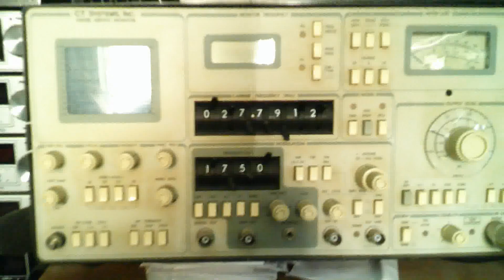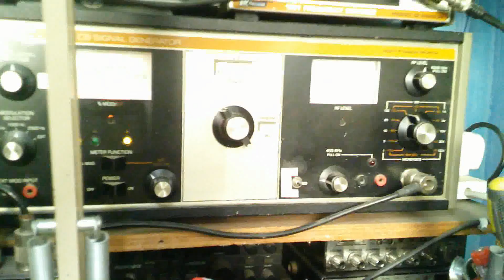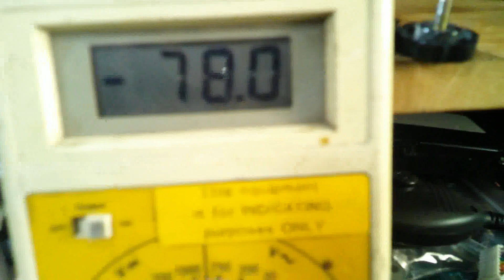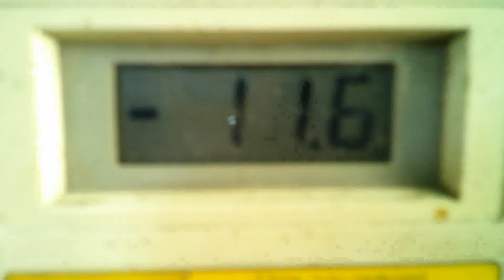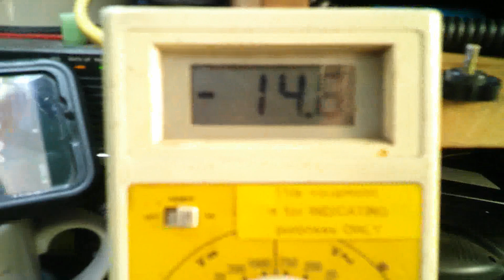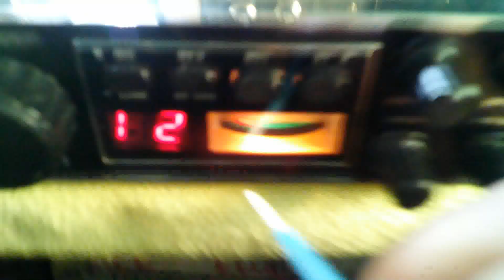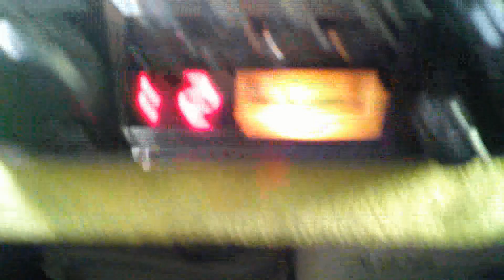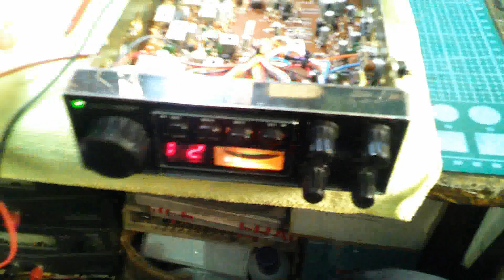CB Radio RX Tune up without a Sinad meter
So in this video i explain and demonstrate how to alighn a CB radio receiver without the need for a Sinad meter,

Some people would sooner spend £100 and much more for a pointless piece of test equipment,.
I have two and i still can't get a receive as good as i do doing it this way using a normal multi meter.
Don't believe me ? try it yourself then try it with a Sinad, trust me this way is easier more accurate and gets better results.
at the start -70dBm was showing -72.8 on my meter.
going to -100dBm is shown -6.9
and with -110dBm it was +22 but the tone was not audible.

After a quick tune up going over the inductors twice the results speak for themselves.
-70dBm was now -75.1
-100dBm was now -14.5
and -110dBm was now +13 and tone was now audible quite well.

so over all the all three signals shown an increase,
which i personally think i wouldn't have got using the Sinad method.